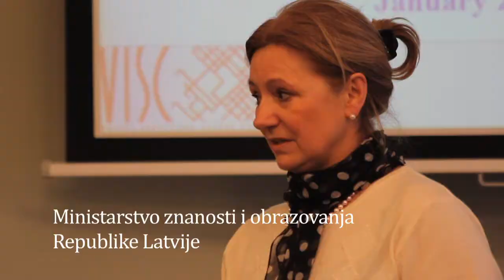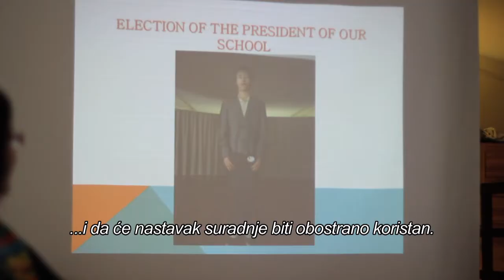FILM form LATVIJA final